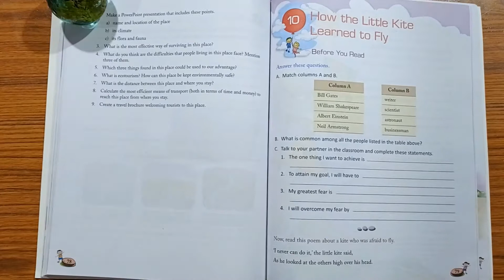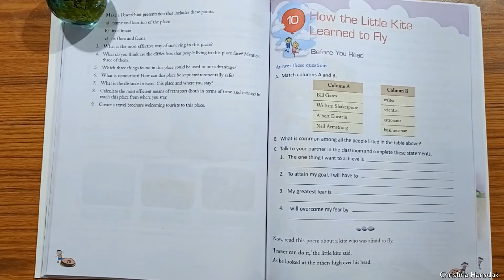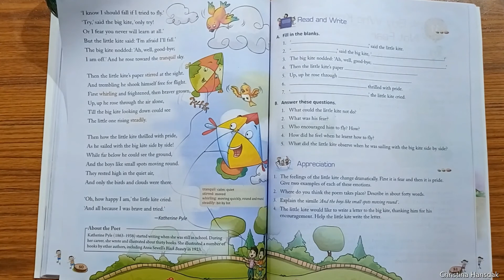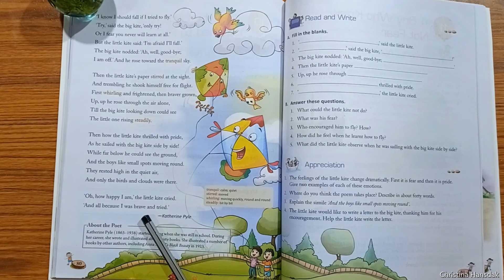Class 5 English Language Reader Lesson 10 (How the Little Kite Learned to Fly - Katherine Pyle)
Poem name: How the Little Kite Learned to Fly
Poet: Katherine Pyle

It gives a strong message about courage.